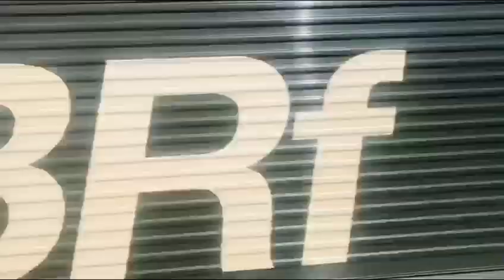Horn and Whistle compilation 2023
Decided to do this for fun
Credit to some of my friends, especially the ilkey 33s, the MPVs and the 158 horn at the beginning